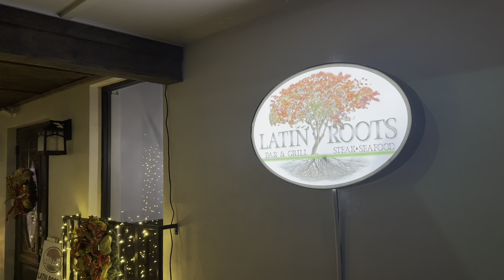Latin flavor comes to Greenville, Latin Roots Bar & Grill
A new flavor made its way to Greenville earlier this month. Latin Roots Bar and Grill opened on November 9 at 101 Eastbrook Drive here in Greenville. Owner Saskia Marcano moved from the Dominican Republic to New Jersey when she was 15 years old. She has now been in North Carolina for around 18 years and said that she thought the area needed a taste of something different.